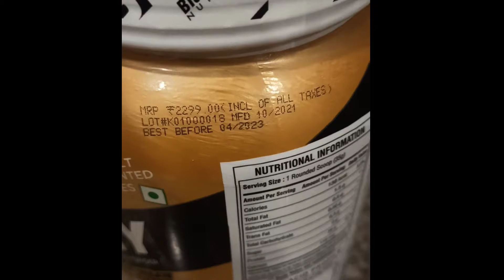Finely आ गया My Protein | अब बनेगी बॉडी _ सोढी 💪😝🤩🔥